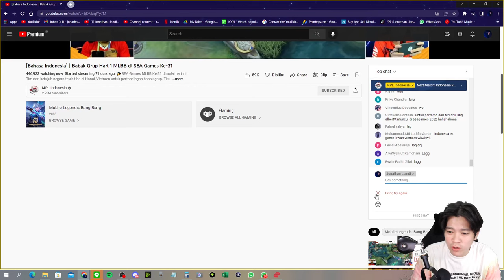MATCH PEMBUKA TIMNAS MLBB INDONESIA!! LET'S GOO!! 🇮🇩🔥 - Indonesias VS Vietnam Match 1